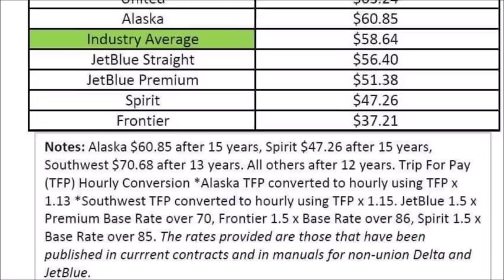REGIONAL VS MAINLINE Flight Attendant Talk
Hey guys, please enjoy this video with open dialogue about working for a regional airline vs mainline as a flight attendant!

:: ABOUT ME ::

Name: Alexia
Age :29
Home: Houston, Texas Baby
Occupation : Texas Realtor & Inflight Crewmember
Inflight Crewmember Base: JFK